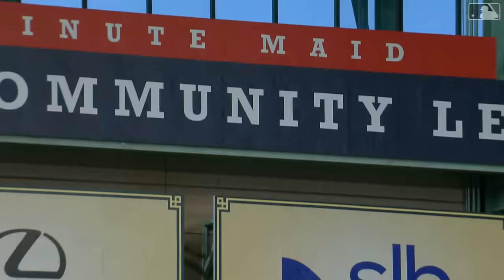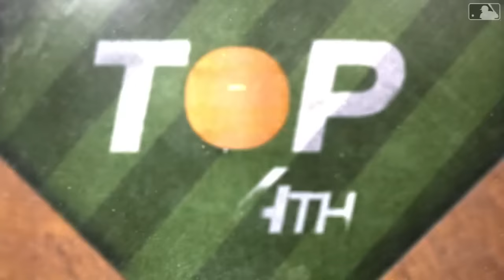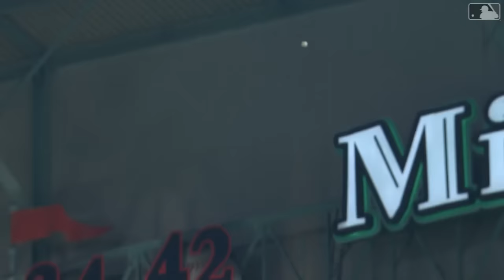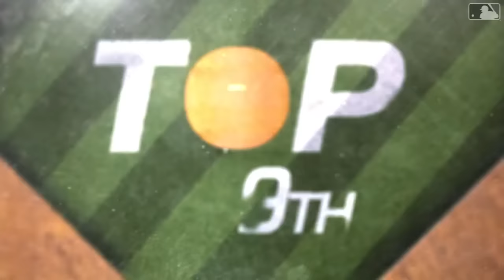Blue Jays vs. Astros Game Highlights (4/1/24) | MLB Highlights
Blue Jays vs. Astros full game highlights from 4/1/24